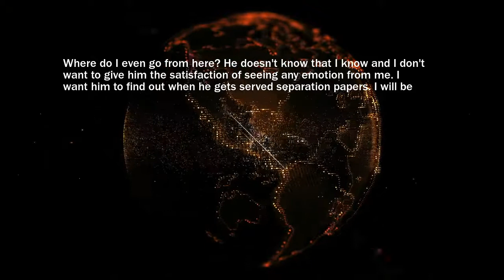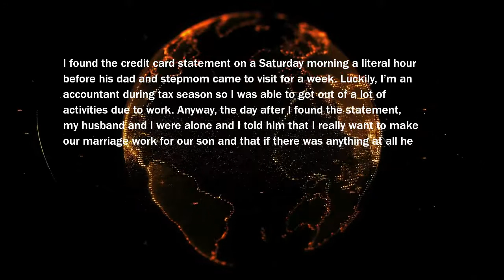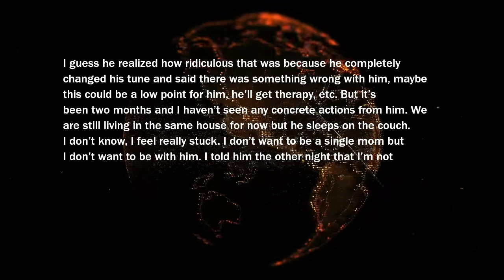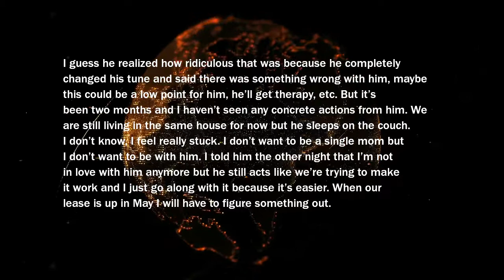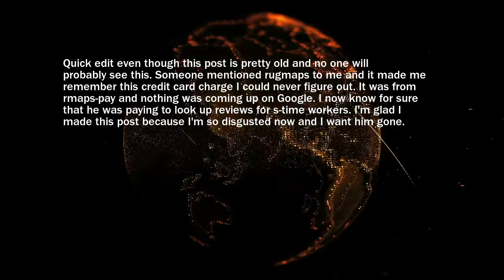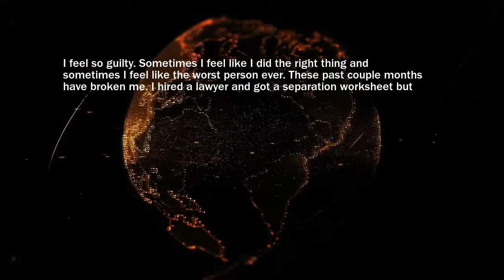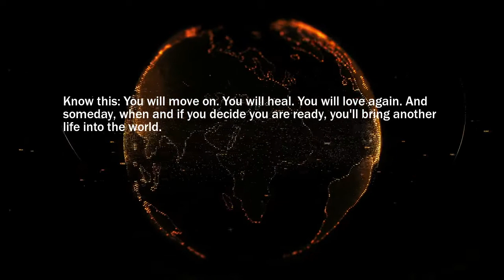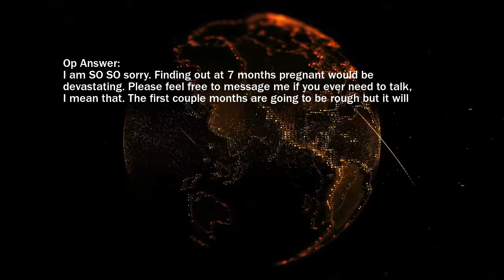I Aborted Our Child After Husband Cheated With Multiple Girls On Tinder | Reddit Relationship Story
I just found a credit card statement with hotel charges from a night he was supposedly working

 7th Floor Tango - Silent Partner